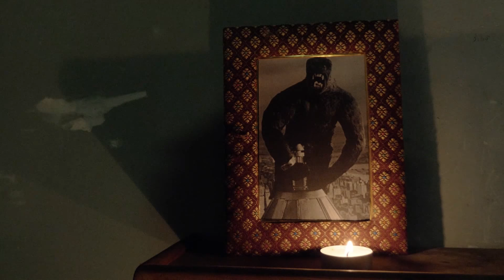Bande annonce Nuit de l'Angoisse 2018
Merci au centre culturel de St Pierre des Corps